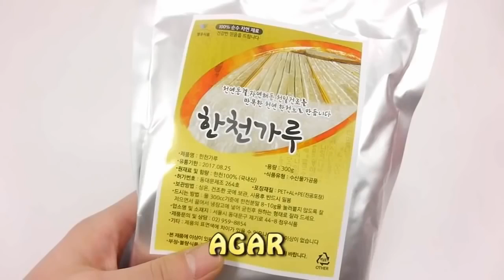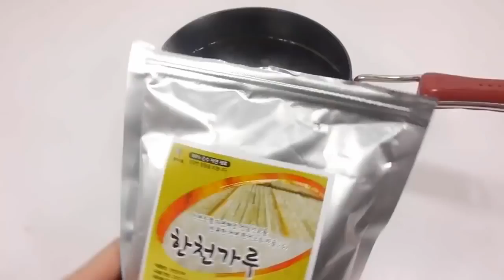How To Make Real Coca Cola Can Drinking Water Pudding Jelly Learn Recipe DIY Wheels On The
How To Make Real Coca Cola Drinking Water Pudding Jelly Cooking Learn the Recipe DIY | Kinder Surprise Music : ABC Song, Bingo, Finger Family, Twinkle .

Kinder Surprise Toys: How To Make Real Coca Cola Can Drinking Water Pudding Jelly Learn Recipe Toy DIY ✿ Music: Wheels On The Bus, Twinkle Twinkle .

Kinder Surprise Toys: How To Make Real Coca Cola Can Drinking Water Pudding Jelly Learn Recipe Toy DIY Music: Wheels On The Bus, Twinkle Twinkle Little .

This is music to be remixed. If you want me to delete the song. Please leave a message. Thanks very much for your sympathy! Kinder Surprise Toys: DIY How To .